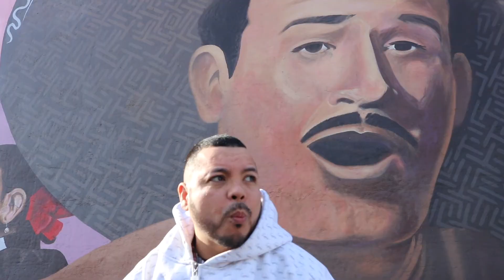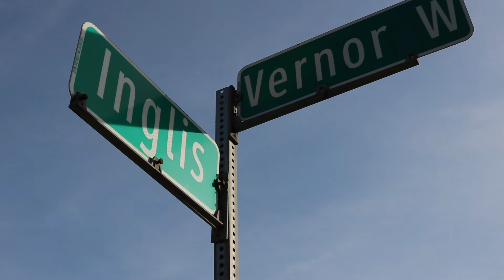El Chino Gonzalez X Sombra- Del Barrio Soy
Que onda raza
Its going to be a good as year for everyone I know it, we started off the year 2018 in a good as way & its just the beginning!